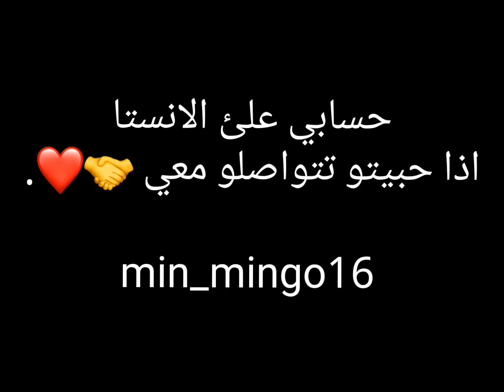🔴جونغكوك يتكلم باللغه العربيه بالحفل😭⁉️